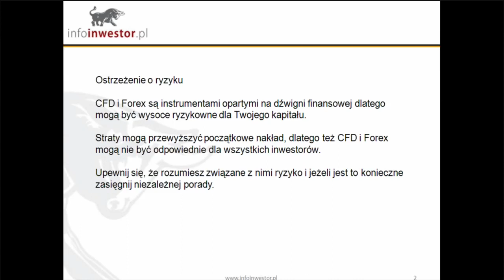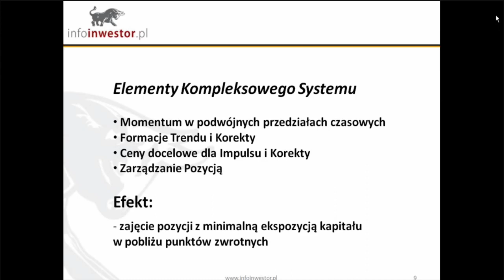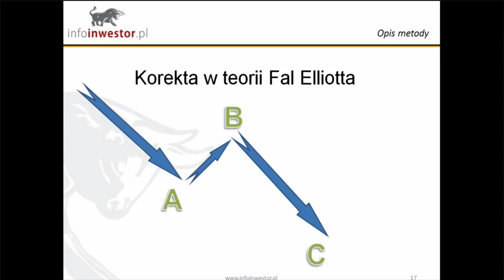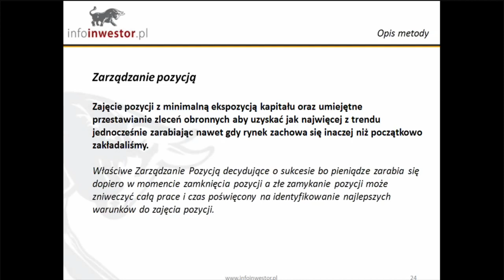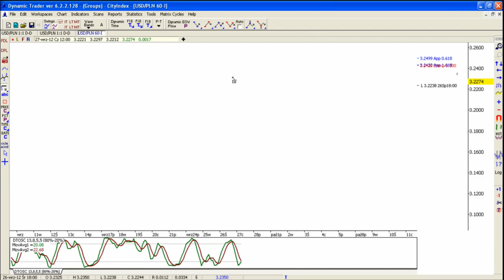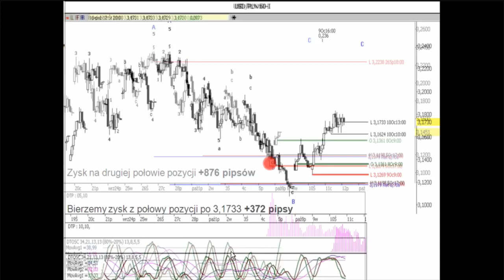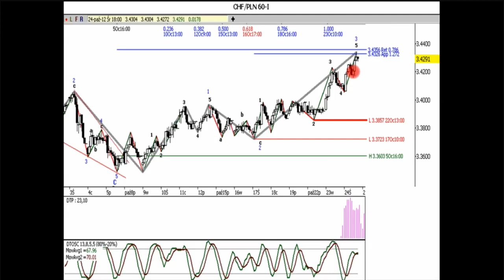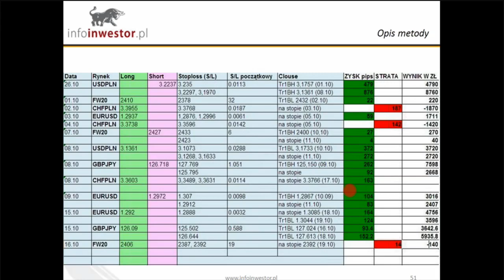Webinar: Elementy skutecznego systemu gry, Infoinwestor.pl 24.10.2012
Video omawia zagadnienia związane z wykorzystaniem techniki inwestycyjnej Roberta Minera w strategiach na na rynkach akcji oraz kontraktów indeksowych i walutowych